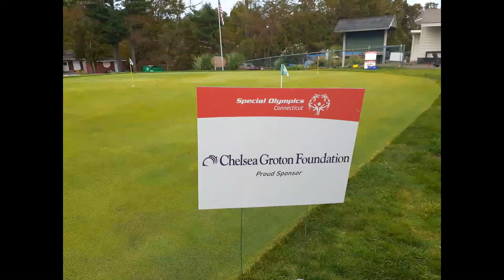2020 Fall Sports - Golf Event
2020 SOCT Fall Sports Season Presented by Mohegan Sun - Highlights

Golf Skills, Alternate Shot and Individual Play at Sleeping Giant Golf Course.